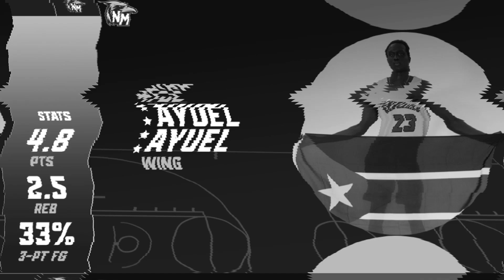6-6 G Ayuel Ayuel | New Mexico Junior College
2023-24 Midseason Highlights